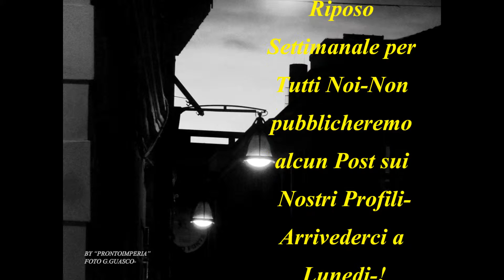Il Riposo domenicale